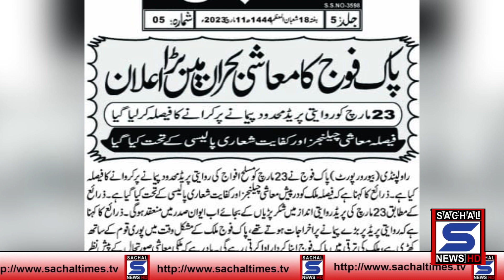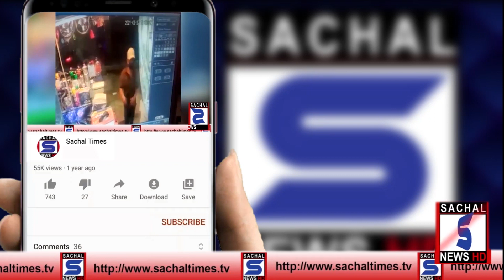Pakistan Army's big announcement in economic crisis